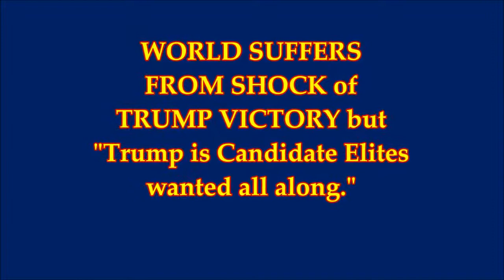WORLD SUFFERS SHOCK of TRUMP WIN Trump is Candidate Elites Wanted All Along